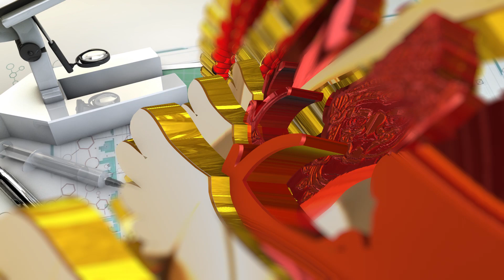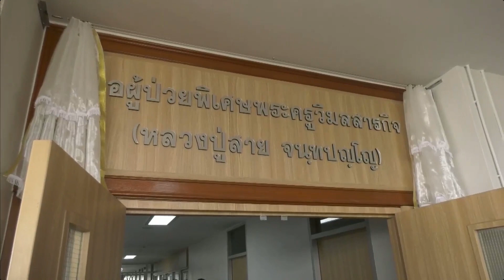คลินิกสุขภาพจิตมีความสำคัญอย่างไร และการลงพื้นที่ตรวจเยี่ยม รพร.กระนวน